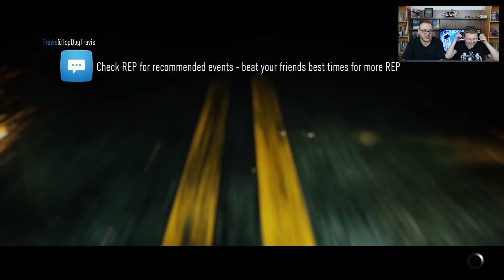Need for Speed Oynuyoruz - Hızlı ve Öfkesiz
Need for Speed efsanesinin PC'deki en son oyununu oynuyoruz.

Yeni Need for Speed, seri için yeni bir başlangıç. 2015 içerisinde konsollara çıkan oyunun PC Windows sürümü 2016'da oyuncularla buluştu. Biz de X79 test sistemimizde oyunu oynadık ve Plays.tv aracı ile kaydettik. 1080p 60 FPS kaydımızda hem sokak yarışı yapıyor, hem de garajımızda aracımızı modifiye ediyoruz. İyi seyirler dileriz.

Not: Bunları sokakta denemeyin, oyunlar bu yüzden var.